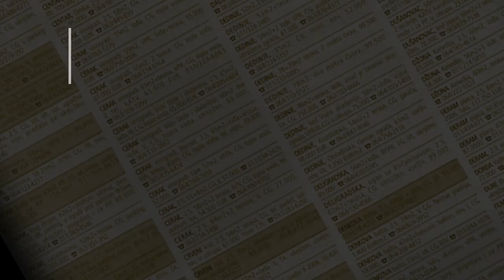prodaja stanа Miljakovac 48m Bojana Djordumovica - Beograd rakovica